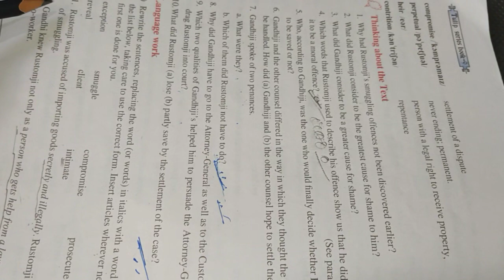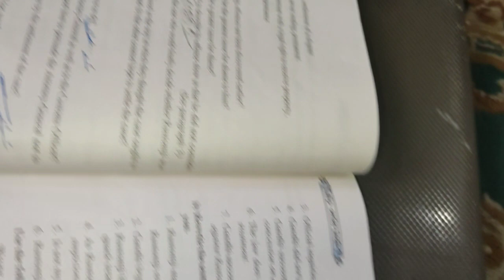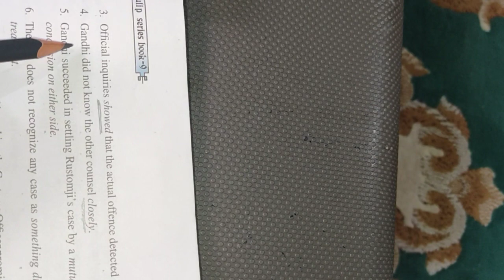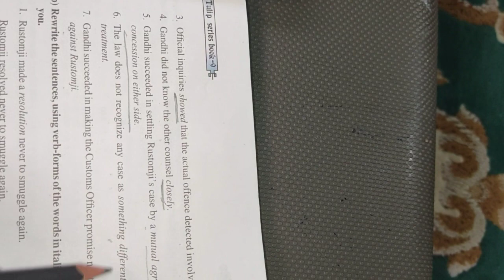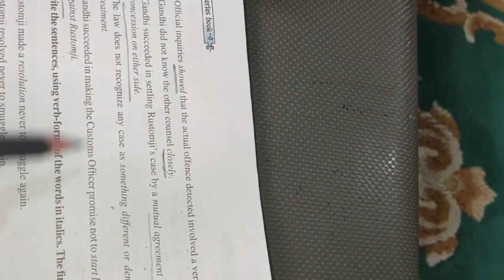Language work Part(a) Lesson no.(07) for class9th